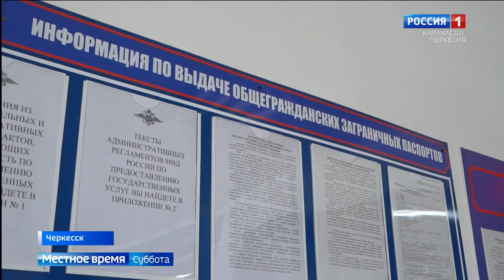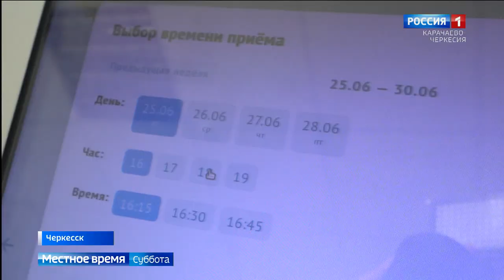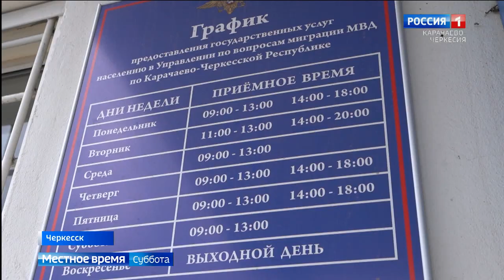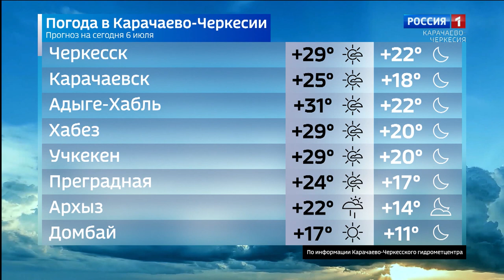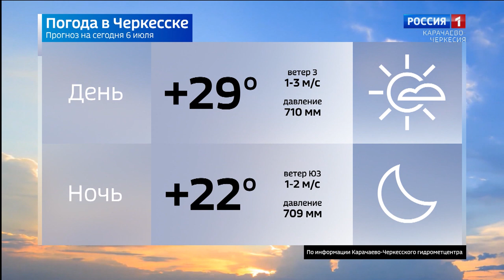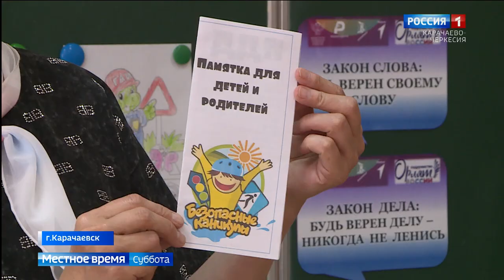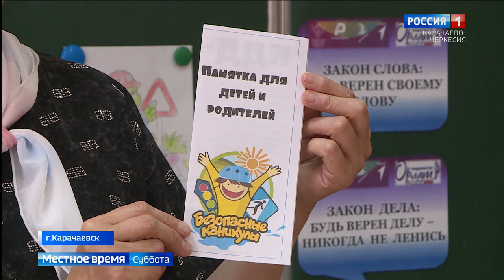Вести в субботу. Карачаево-Черкесия 06.07.2024